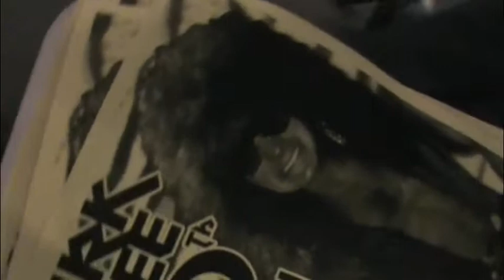Jim Ivy, Kris Gruda, Mark McGee, and Hal McGee at Mark McGee's 50th Birthday Party Show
Jim Ivy (alto saxophone), Kris Gruda (electric guitar), Mark McGee (drums), and Hal McGee (electronics), recorded in performance by Christopher Miller at Mark McGee's 50th Birthday Party Show, Saturday, September 17, 2011, at The Laboratory, Gainesville, Florida.